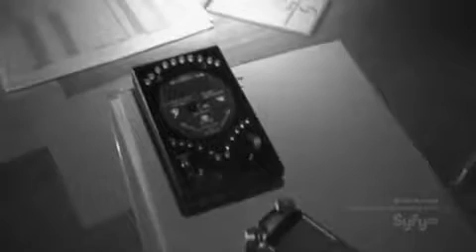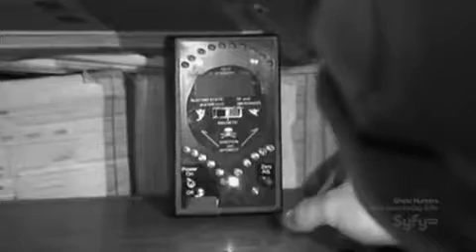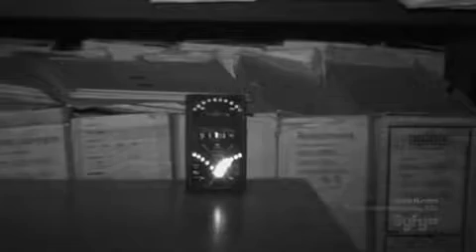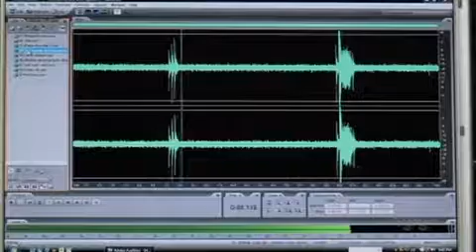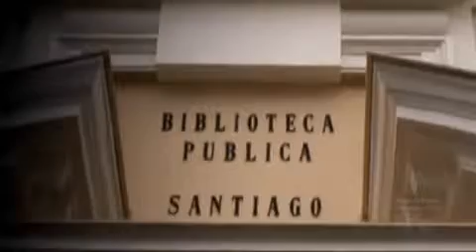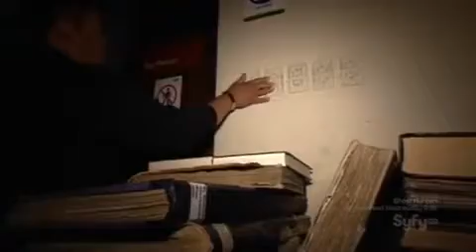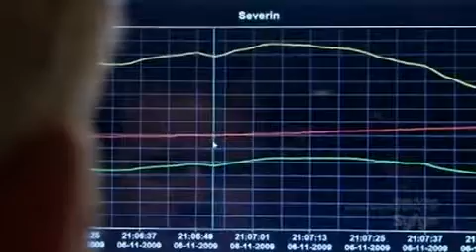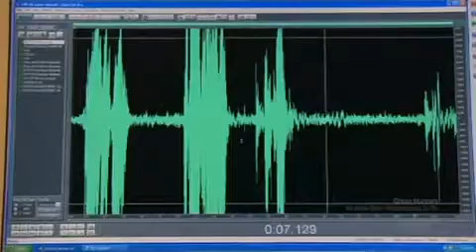Ghost Hunters International S02E06 Holy Ghosts